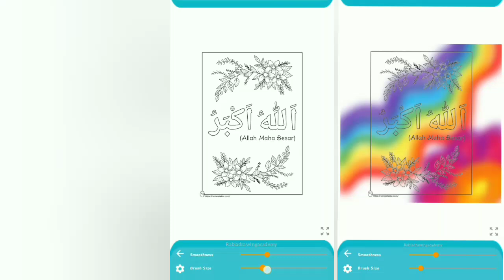Allah hoo Akbar ❤️ Arabic calligraphy design for beginners step by step ❤️ painting 🖌️